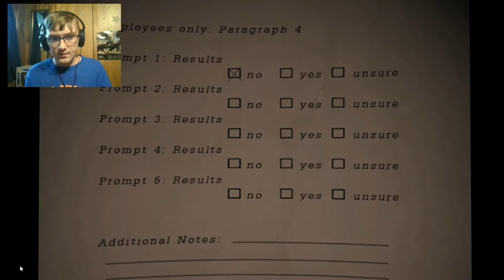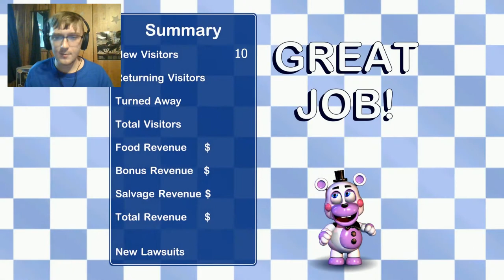Freddy Fazbear’s Pizzeria Simulator Revisited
I cannot believe it’s been almost five years since this game came out, and as long since I last played it on this channel. When I realized that fact it hit…very hard, like a truck. Time flies. It doesn’t feel like half a decade has passed at all, now I feel old lol, I was 16 when this came out and now I’m almost 22. During this, I also reflect on the whole of FNAF and all the games, which ones I liked more than others, plus its bygone eras, and how I think this game could’ve been better. Plus, I give y’all a fangame idea lol, if anyone makes that hybrid of FNAF1 and FFBS I was describing I’d totally play it! I kinda trail off, but I think got the general idea across, if I had the time and knowhow I'd make it myself but I don't (hence why my own canceled FNAF fangame never got past a very rough state). Still, Nightly Tasks at Freddy's sound like a fun concept to me at least lol!
Anyway, here’s a one off revisit on a game I didn’t play as much as I did the original FNAF trilogy and FNAF World, but I’m happy to give it a nice one off video again, like I just did for Five Nights at Treasure Island 2:O.R.; unlike FNAF 1 and FNAF World I’m not fully replaying this game either, just doing a one off video. I might do the same thing for Ultimate Custom Night next, try out a few modes, but I’ve played that game a lot over the years since I stopped playing it on here as well, this I haven’t played for at least a year or a little more. Enjoy! And since I played this, I'll do a one off revisit of Ultimate Custom next.

FNAF World Revisited Part 1 (of 5, all are already out, if you’d like to watch feel free)

Right now this one is just my reaction and breakdown of the Steam screenshots, but there will be a playthrough series there once the game is out.

I’m planning to add more narrations to this playlist once I have time to make a long project, likely a weekend or week I have the house to myself, so for now it’s just a five part narrative series, in an anthology type format, each is set within the same universe but at various points with various characters.  I have two that are being edited right now. These narrations come mostly from the first book, but I’m proud of them so far, very much so. Speaking of my books, I’m gonna put together a little compilation of various concept art and illustrations I, and others, have done based on the characters, or just of specific scenes. Some of the illustrations I’ve already shown off in the narration videos but there are a lot more to look at.